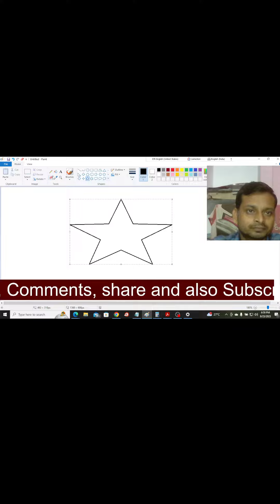MS paint star banana sikhe